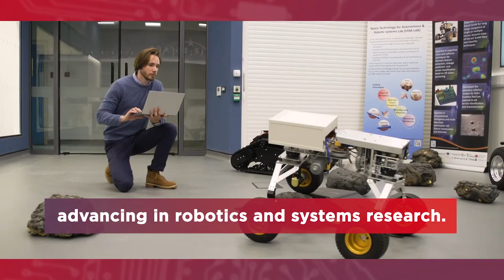IROS TV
Make sure to catch IROS TV on Oct 23 through Oct 26 to catch all of the latest from the IEEE/RSJ 2022 Intelligent Robots and Systems conference in Kyoto.